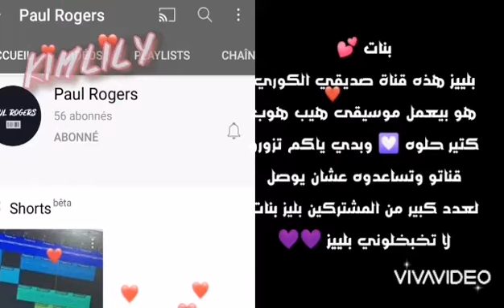Cute koreans boys ///YouTube of my Korean friend 💜